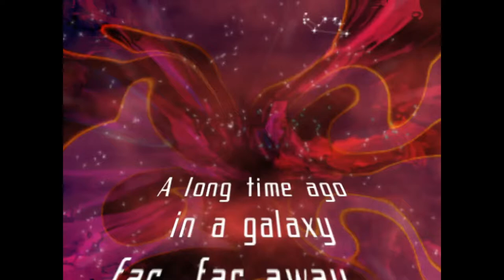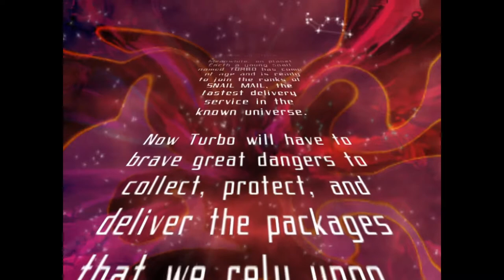Snail Mail playthrough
I deserve a raise